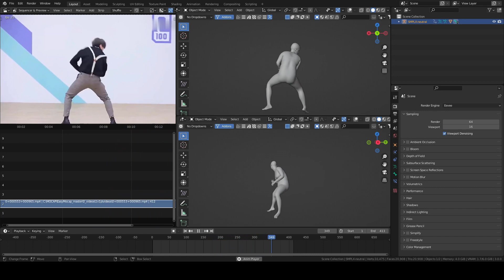Mocap Import 0.79 Now loads monocular easymocap data